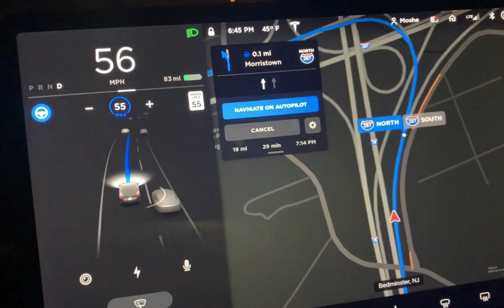Tesla Model 3 NOW Stops at Traffic Lights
Tesla Model 3 NOW Stops at Traffic Lights, march to FSD
Moshe, TEI